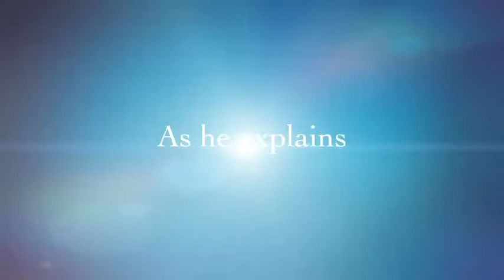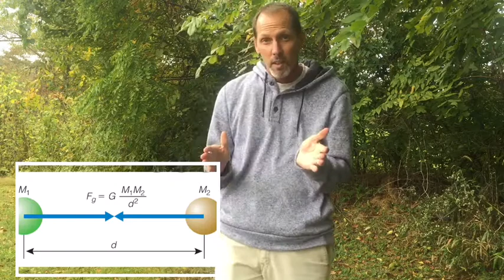Gravity Secrets of Science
8th Grade Science